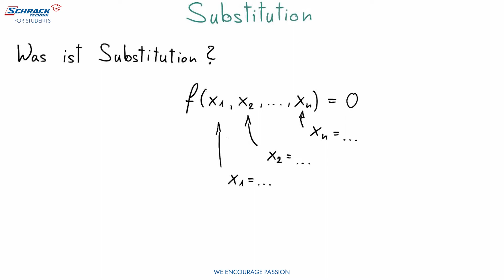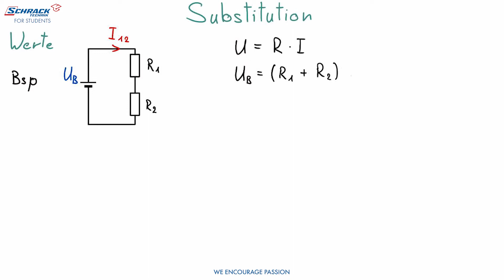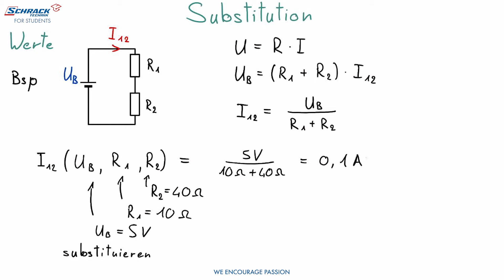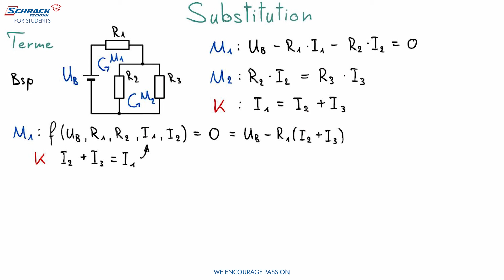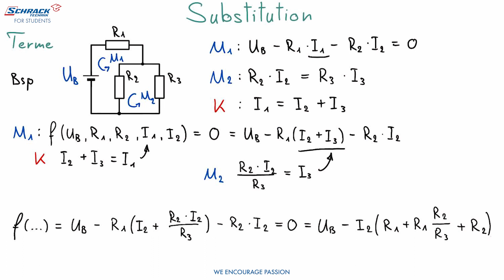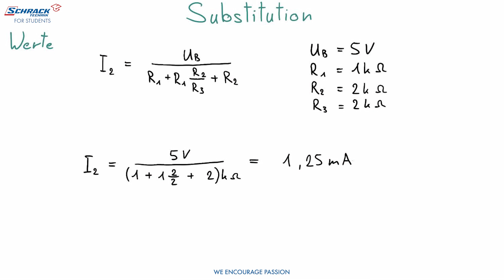Substitution - So funktioniert es!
In diesem Video zeige ich euch was Substitution bedeutet und gehe dabei
2 Beispiele durch.

Gültig nach österreichischen Richtlinien, Stand: 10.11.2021
00:00 Einleitung
00:18 Was ist Substitution?
00:50 Werte Substituieren
02:18 Terme Substituieren
04:44 Werte Substituieren 2
06:15 Abschluss

Unsere Elektrotechnik Lernplattform steht dir kostenlos zur Verfügung!
Hier findest du: Schulbücher, Übungsbeispiele, Community Chat, Zusammenfassungen und vieles mehr.